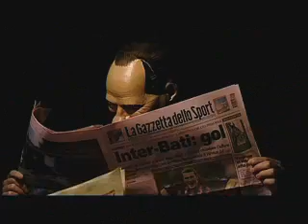Greis - Global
Erster Videoclip vom legendären Album und Meilenstein  im Schweizer  Rap mit dem Namen "Eis"
Regie & Schnitt: Samuel Textor